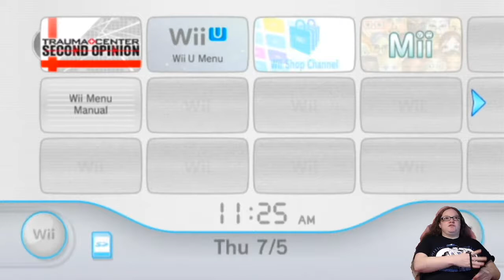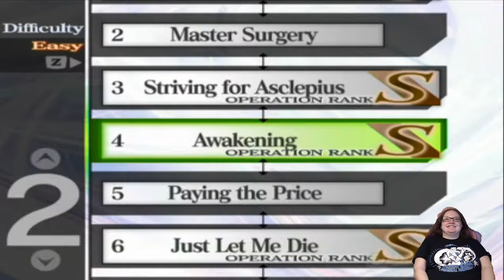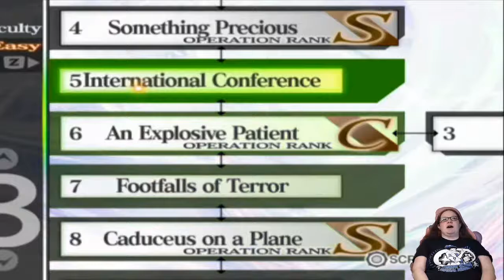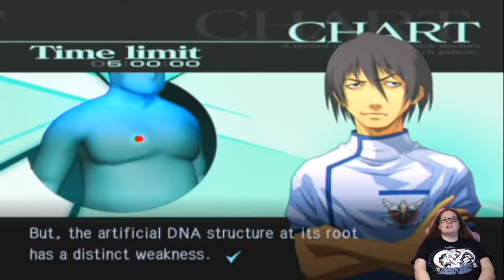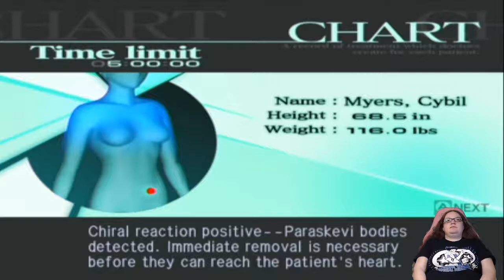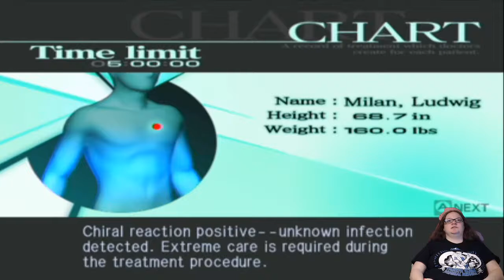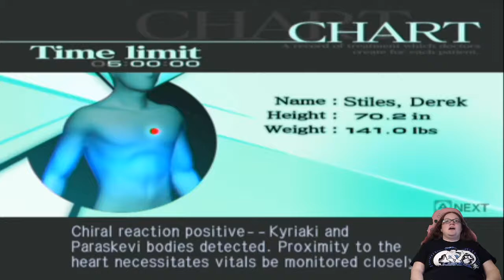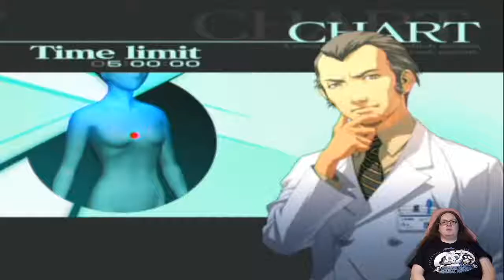Jenny Plays Courtney-19: Trauma Center Tuesday!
Hi guys. So I thought about how I could boost my own morale as well as hopefully some of yours. I’m starting a new streaming series: Jenny Plays Courtney-19! Or just Courtney-19 for short. (Like COVID-19. Get it? It’s a joke.) Instead of streaming just one game at a time (because that actually becomes stressful after a while), I’ll be playing different game genres every day of the work week. Weekends will be anything goes days depending on my schedule.